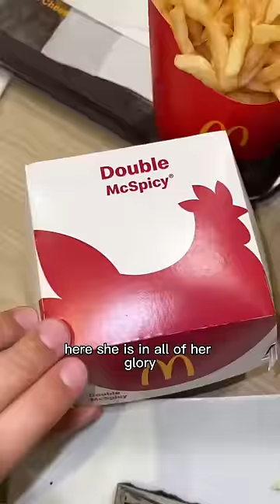Everything I ate at McDonald’s in Singapore!